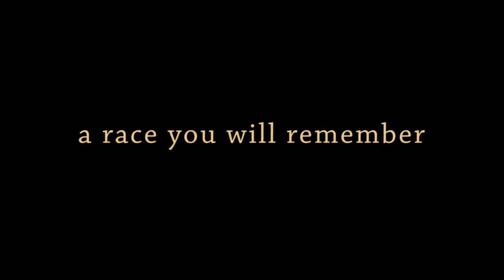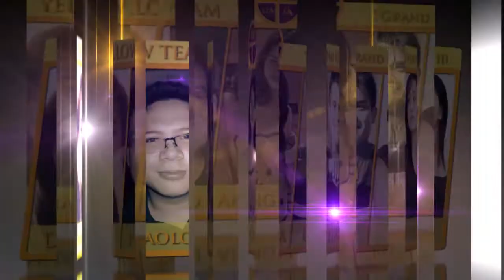The Grand Event III Trailer